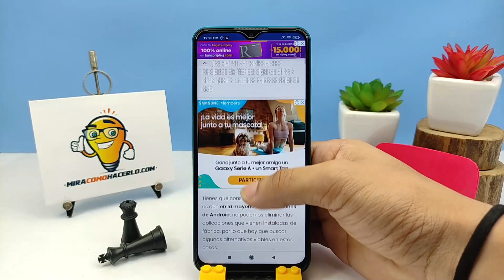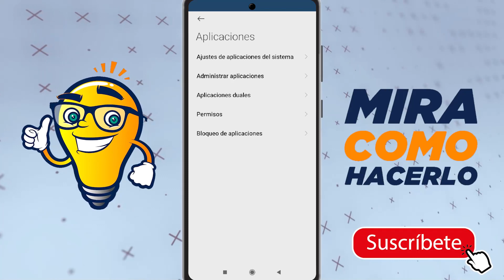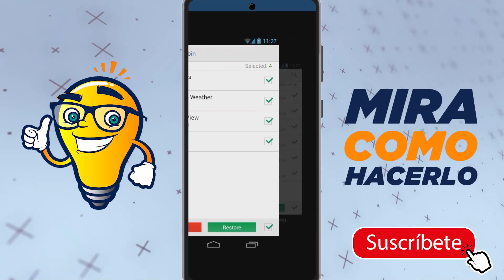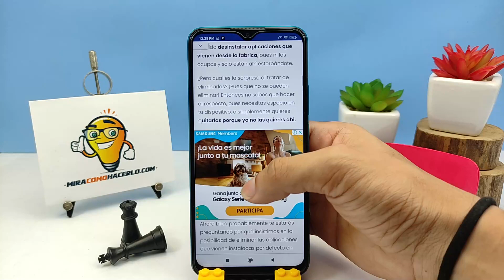Cómo Eliminar o Desinstalar Aplicaciones de Fábrica o Preinstaladas en Cualquier Android sin Root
En este video aprenderás Cómo Eliminar o Desinstalar Aplicaciones de Fábrica o Preinstaladas en Cualquier Android sin ser Root. En Mira Cómo Hacerlo encontrarás la información que estás buscando.